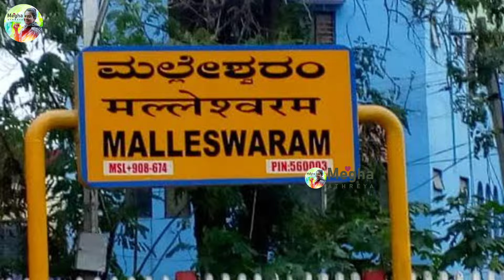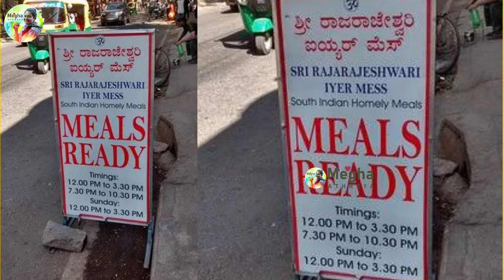🤩😋Ultimate Traditional Kerala Food in Malleshwaram | Sri Rajarajesheari iyer Mess | Megha Athreya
Ultimate Traditional Kerala Food in Malleshwaram, Bengaluru  | Sri Rajarajesheari iyer Mess | Megha Athreya